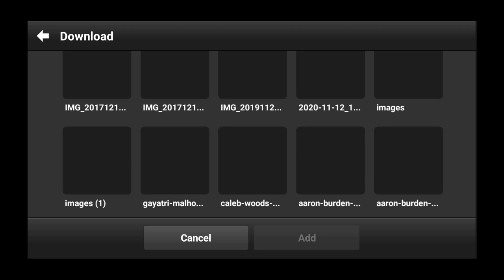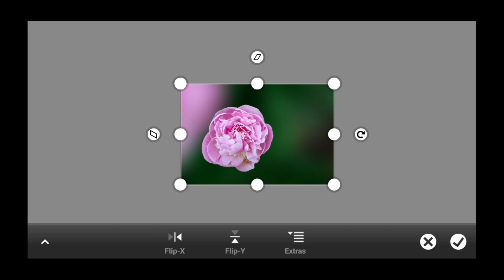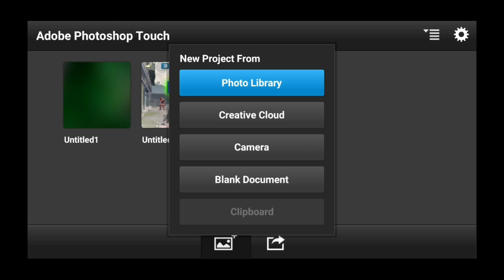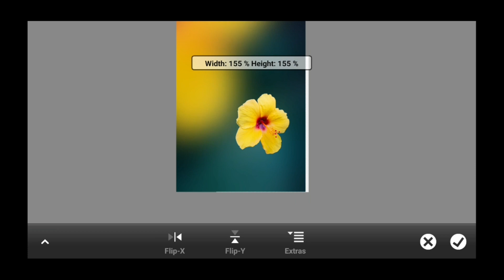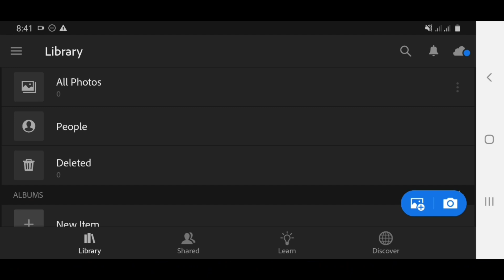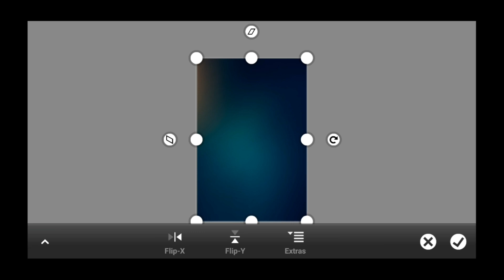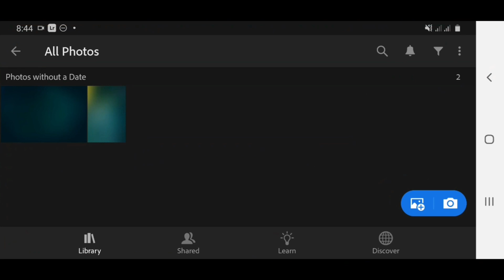How to edit Moody Flower/Leaf Photography - Lightroom Mobile & Ps touch tutorial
How to edit close up leaf and flower photography moody.

A four digit password will appear in the video

If you can't reach the preset, watch this video;